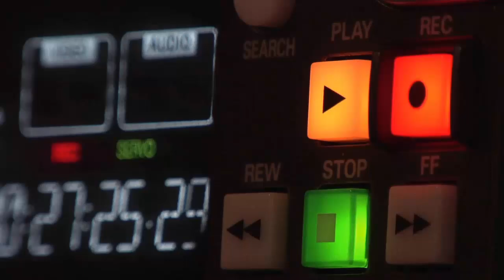SCALONI NO SE IMAGINABA LO QUE VERÍA EN EL SALVADOR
SCALONI NO SE IMAGINABA LO QUE PASARÍA EN EL SALVADOR

El director técnico del seleccionado argentino, Lionel Scaloni, recibió este domingo el cariño del pueblo salvadoreño en su visita a la capital San Salvador, donde compartió sus experiencias durante la consagración en el Mundial Qatar 2022.
Una multitud de chicos y chicas se hizo presente en el evento y cantaron, ante la emocionada mirada del técnico de la Selección, el hit argentino de "Muchaaachos, ahora nos volvimos a ilusionar...".